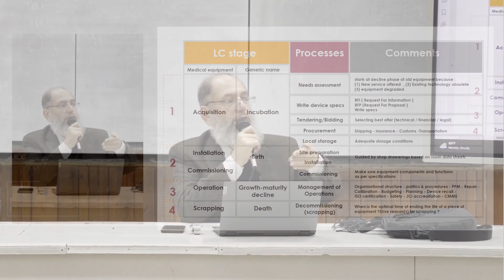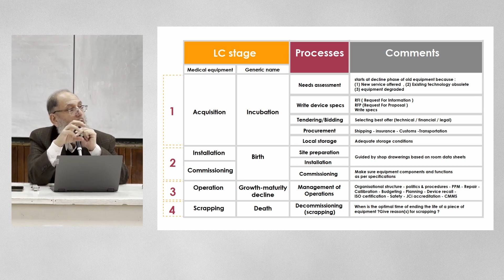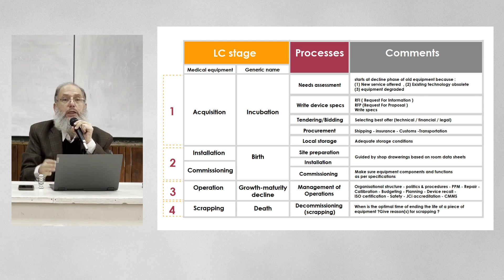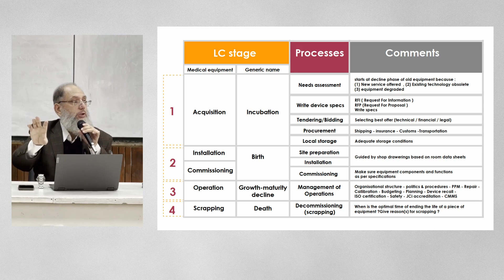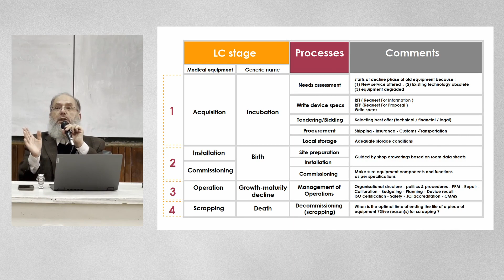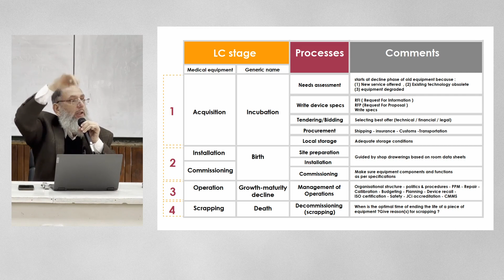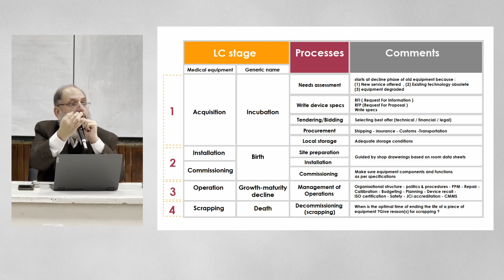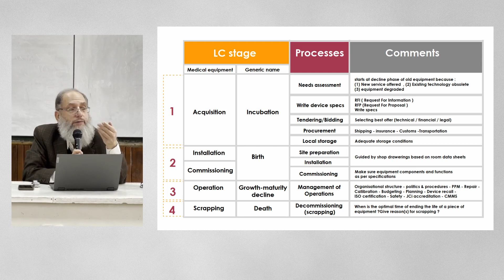Clinical Engineering | Lecture (11) | Dr. Bassel Tawfik